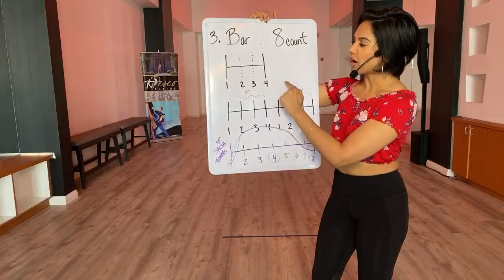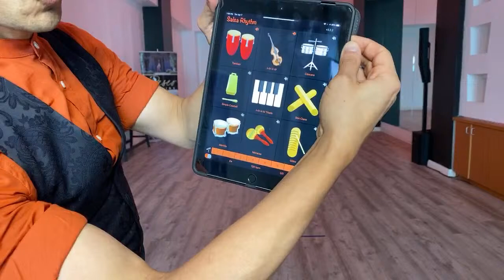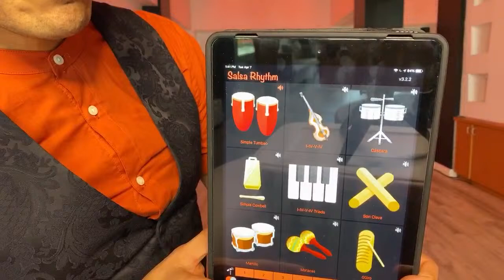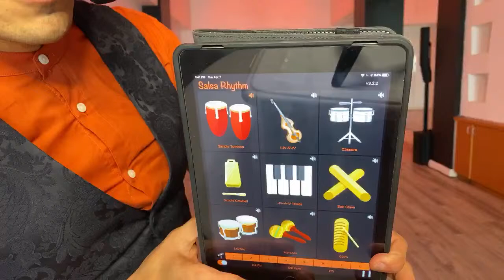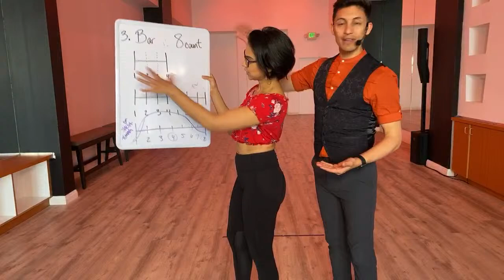🔴Transition your Timing : On1 to On2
Join World Class Salsa Dancers Nery Garcia and Serena Cuevas live straight from San Diego, California. All Levels welcomed to dance with us! Free Classes!! 💃🏻🕺🏼Credited as one of the world's best leads, and known for his almost endless bag of tricks, spins and sexy moves, Nery Garcia is one of the world's most sought after instructors.  Performing, and teaching world wide, Nery's main purpose is to get everyone to dance and forget their stress and problems. Stay Healthy & keep that positive energy going 💪🏼❤️

For more info on how to purchase The Tutorial Salsa (150+ moves USB format or via email link )